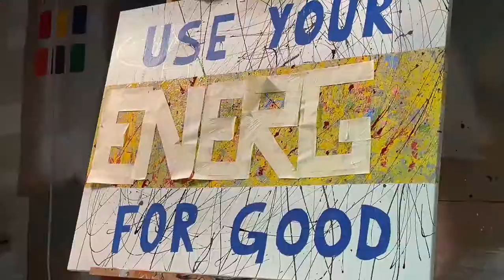Logan x Aunt Sabe - The Very First Painting | Part One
A painting my nephew and I worked on together. Original music.